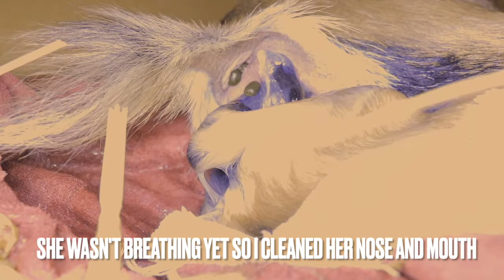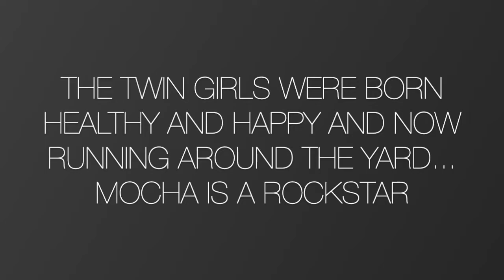My Nigerian Dwarf had her baby goats! | Goat Birth| Mocha's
🗻 Welcome to " The Heavenly Homestead". We are a family of six that decided to move out of Salt Lake City and moved to rural Southwestern Oregon, to a tiny community, with no cell signal, no internet, no well, septic or power. We are 100% off grid, relying in a small generator to charge batteries to keep the lights on and watch our nightly "downloaded shows".

In our channel I will share our journey, from raw land (wooded lot) to a Homestead, right now we have, 2 ducks, 1 bunny, and 2 dogs. I hope to encourage you by showing how recycling materials, reading books, and a little imagination you don't need that much money to get started.